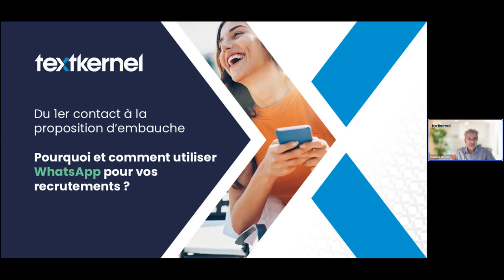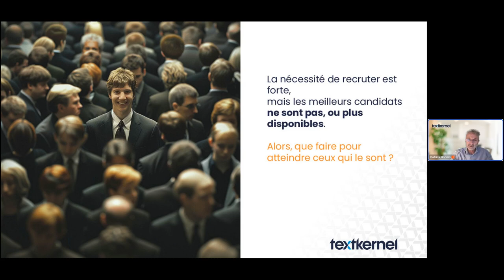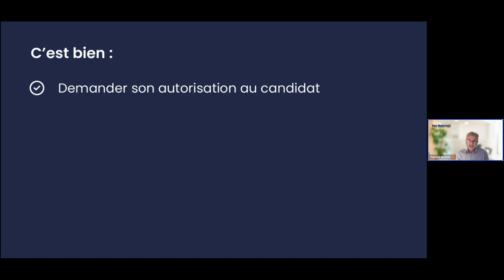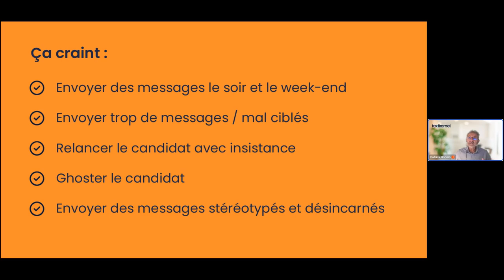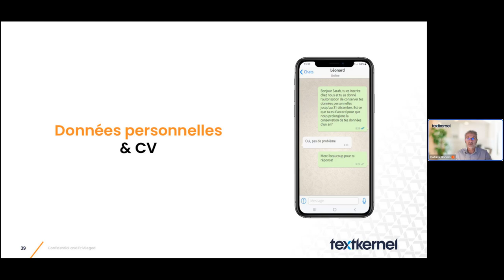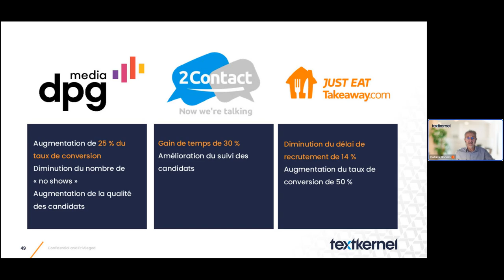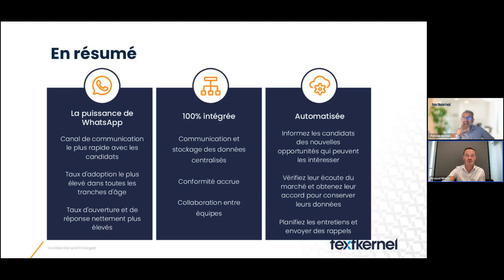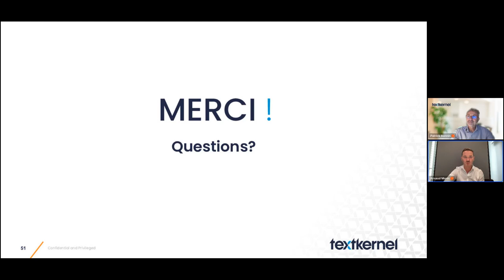Pourquoi et comment utiliser WhatsApp pour vos recrutements ?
Dans la course aux talents, les emails et les appels téléphoniques ne suffisent plus !

Saviez-vous que le taux moyen d'ouverture des emails n'est que de 18% ? Et le délai pour obtenir une réponse de 23 heures en moyenne ?

Les candidats de la génération Z ou Y ne se reconnaissent pas dans ces canaux de communication classiques. A l’opposé, avec des taux d'ouverture record et des délais moyens de réponse ultra-rapides, WhatsApp serait un game-changer dans le recrutement.

Mais comment exploiter toute la puissance de cet outil dans vos processus ?

Lors de la conférence 24heuresRH, Patrick Bonnin, Business Development Director chez @Textkernel nous présentera pourquoi et comment utiliser WhatsApp dans votre approche des candidats. Ce qu’il faut faire et ne pas faire. Et surtout, pour quels résultats ?